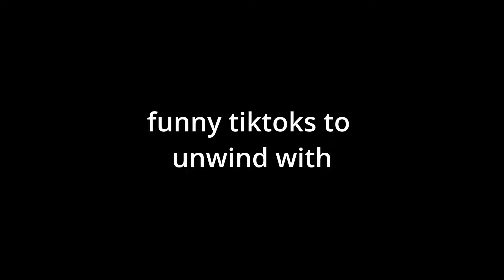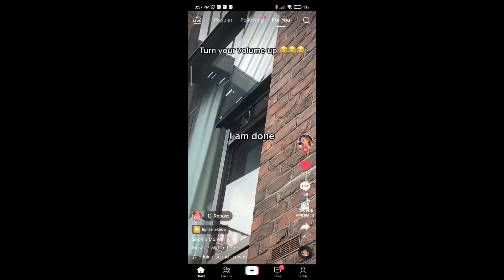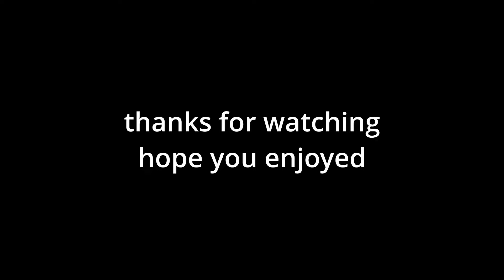Funny tiktoks to unwind with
@aishliing - you hear the birds chirping
@chickenqueen - spooky piano sound
@sonamburkeva - this is stupid
@gollandec3 - windshield
@savinsebastien - I put a spell on you
@assidicbitch - the artace spectrum
@fishturdbowl - would you like to go out on a date with me
@edsheeran - stealing a drink from ed sheerans dressing room
@iamdefinitelyben - bite cardboard
@maebeien - day in life of a voice actor
@tiredandfrozen_ - vacuum truck
@starwarsfan997 - woof
@gustave_pk - crosswalk
@mayhemshay - we’re all free to have an opinion @exposed.cut.copper.slab - sandwich pornog-
@gofetch - dog doesn’t like farts
@michellemackeytiktok - weather presenters wear green @kendall_alton21 - ice please
@michellemackeytiktok - and not at the harry styles photo
@sofi.lesta - cow chewing
@milfsoverdilfs01 - when your add boyfriend finds an antler in the woods and must spend 40 mins cutting it off a skull
@sfxcyd - hit by plane
@samilikestoastsometimes - thank you for using me
@737gear - rate this Landing
@barzojsynek - dog on counter
@jordan.mrqs - who know exactly who they are
@goishygecko1513 - just lean back
@mace_m - phobia of Micheal Jackson
@samsmith - MOMMY DONT KNOW
@yaaamjaaam - when you dont wanna wait 1 min for the next tube
@ndatomic - dear chewing
@.jaerenee - trios work
@cappy.is.slay - spiderman cakes but getting better
@Helen_kent3 - IM GONNA GT A TREAT
@jasperlbern - steal donut
@biscuitmyhamster - hamster tapioca
@marrtuquiereballer - provoked to hit a woman
@s2wappy - RIP
@siljekristinefurs - never let em know you next move
@thekittyandrea - dinosaur cat
@idk_me_ig - NOT THE SOUND - cat
@ppierogil - masculine lizard
@drukenfix - joke of a snake
@tr.slumpgod - megara
@favebritinamerica- WE CANNOT ESCAPE
@ittybittyfittybitty - oh can we get the billl
@caleb.finn - freed my soul
@kylehasjoined - transgender croissant
@unbae_ - car billie eilish
@rusty_ruben -YOU WANTED ME
@maddi_cash  - they do this every year
@capytoks - dont call me up
@fauna.magic - elasta-girl losing her face
@leahthermopolisrenald - im not gay
@liam_dowling - American bully goes to an Aussie school
@taesungtwo - where is my dick at
@clairetheghost - wattepads
@wheresgizzie - green
@ferretdaddy - building a castle for pets
@hunchohanna - my mom recently learned the word goofy
@travelingalex - youre a witch and you airbnb has witch stairs
@olibaggins - ur mom
@xxluna_li.x - is tom holland secretly gay
@nisawithcurlss - titties
@kadiatou_iancarlo - mom said what a waste of fur
@lukejxdy - I dont think you went deep enough
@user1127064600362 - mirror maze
@han.bon - waterslide
@najlabrannin_ - dad gasifying his trump impression with my wig
@alanalintao - the friend that can never catch a break
@eddievrfx - chicken with glasses and shoes
@floofnoodles - big night lost my treat
@barstoolsport - oh no
@barastoolsports - I messed up
@mollyrrusso - GOOD MORNING BALTIMORE
@kuyyannunu - how many super glue clear they need to make
@ramensthing - no hesitation
@izzyreyynoso - always got besties back
@wydsonia - when you keep fake throwing the ball while playing fetch
@otimesup - Kevin gets really angry when I put stuff in his pool@bleacherreport - my friend told me we were going swimming
@herman_the_ween - always check your dogs feet before they come in the house
@madelineargy - airport problems